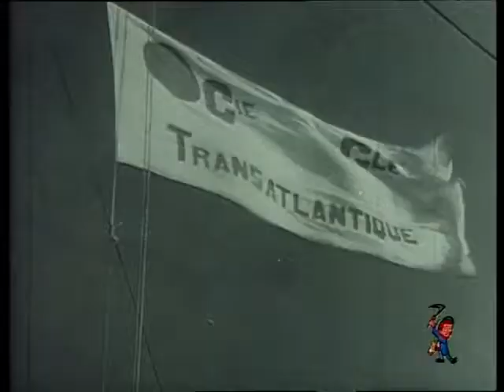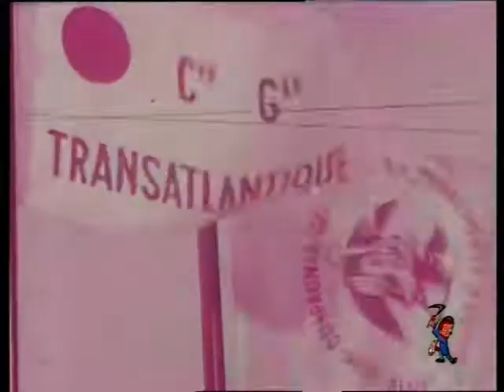Spot de la Cie Gle TRANSATLANTIQUE - 1958